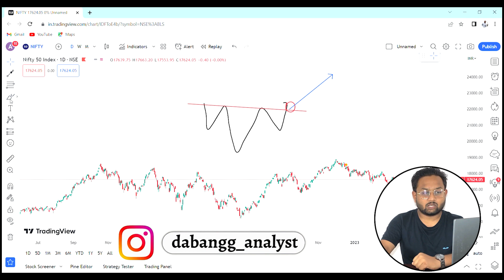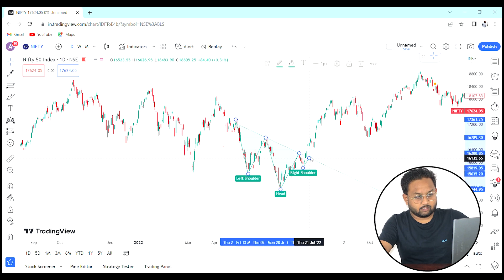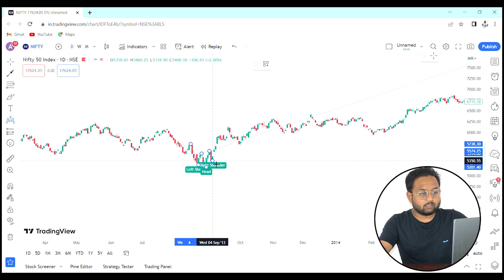Inverted Head and Shoulder Price Pattern || Technical Analysis for Beginners || Nifty Analysis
MY FAVOURITE EQUIPMENT:
🎥 Studio Camera
🔎 Studio Camera Lens
📸 Vlogging Camera
🥢 Vlogging Tripod
🎙 Podcast Mic

MY FAVOURITE BOOKS:
📒Think And Grow Rich
📕Rich Dad Poor Dad
📗The Psychology of Money
📘The Intelligent Investor

Is an inverted head and shoulder bullish?
What does a reverse head and shoulders pattern mean?
What is the success rate of inverted head and shoulders?
Is head and shoulders bearish or bullish?
Which head and shoulders is bullish?
Do we buy bullish or bearish?
Is head and shoulders an uptrend or downtrend?
Can head and shoulder form in downtrend?
Is the head and shoulder pattern positive or negative?
What is the target of head and shoulders pattern?
Technical analysis chart pattern?
Technical analysis beginners?
Technical analysis tradingview?
Technical analysis chart?
Technical Trading?
Technical analysis stocks?
Technical analysis stock market